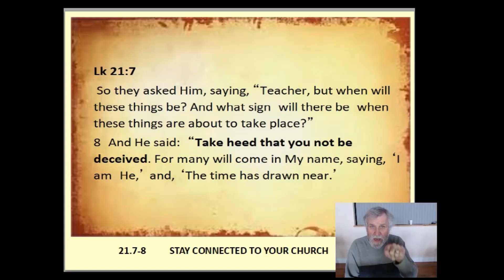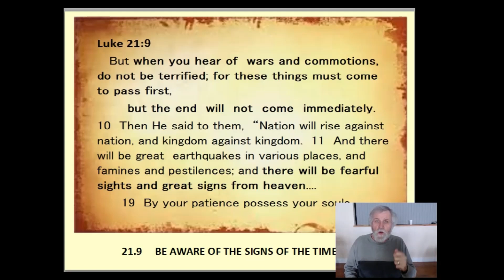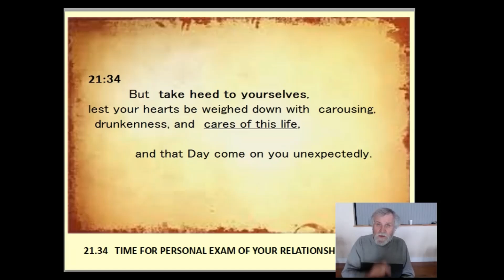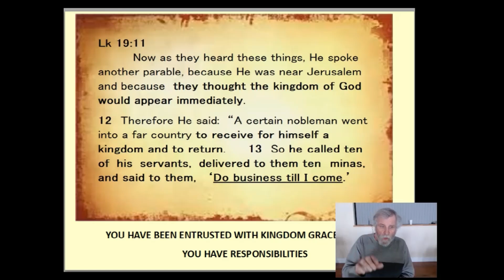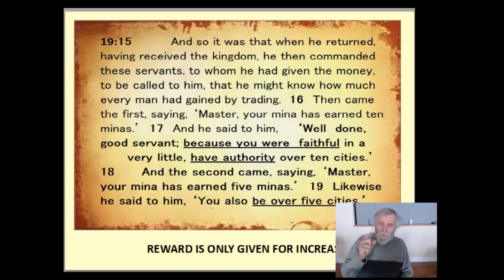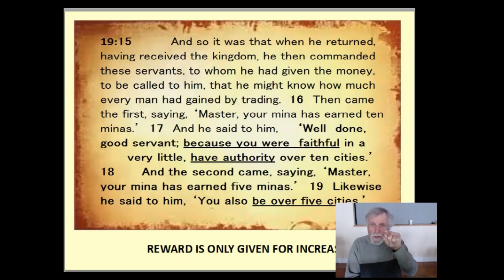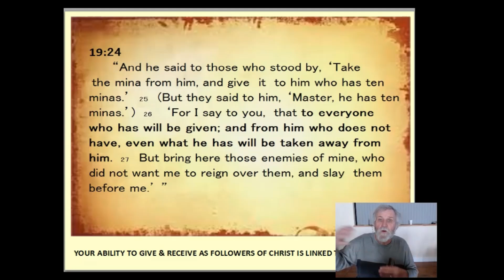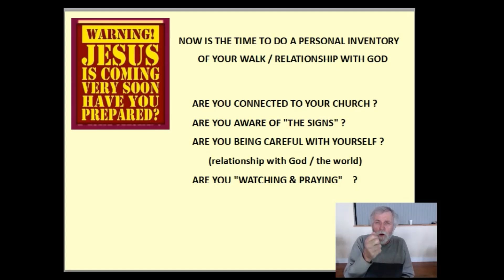Mar 12 msg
Are you ready for Jesus to return ?  Take a few minutes for a Holy Spirit check-up.  God Bless You, and Thanks for looking in.